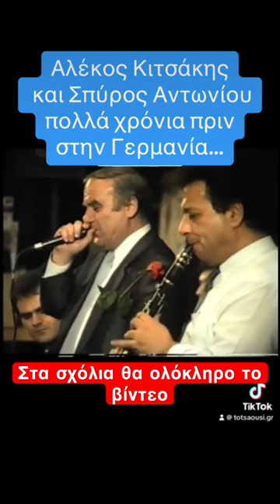Ο Αλέκος Κιτσάκης στο τραγούδι και ο Σπύρος Αντωνίου στο κλαρίνο.. Γερμανία πριν απο πολλά χρόνια